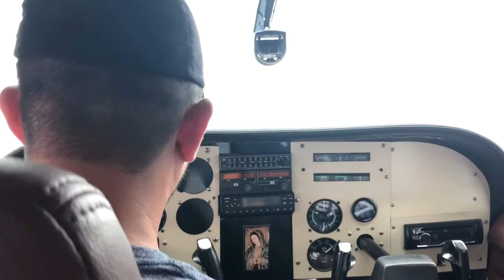July 6, 2018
Flying in a 3 passenger plane, above the Durango Sierra, on my way to Topia.